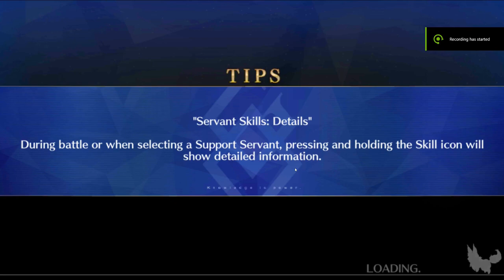[FGO] Farming Comet Shards & Seashells (feat. Fran and Santa Karna)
BB has 100% been powercrept by Santa Karna for this setup.

I don't have a 60% Quick/NP Gain CE to let Fran do her optimal farm. With MLB KScope, you have +40% Charge so there is room to get more damage/Refund.